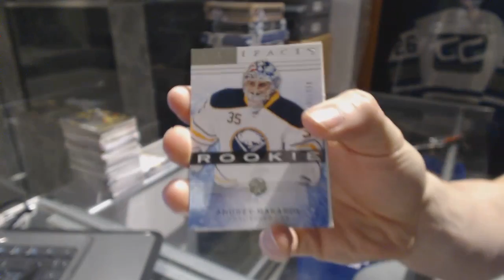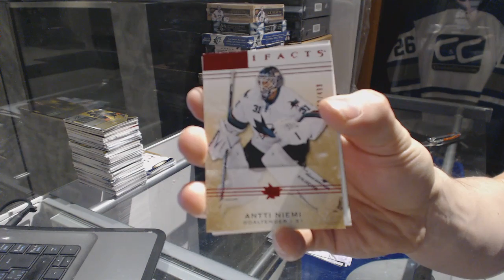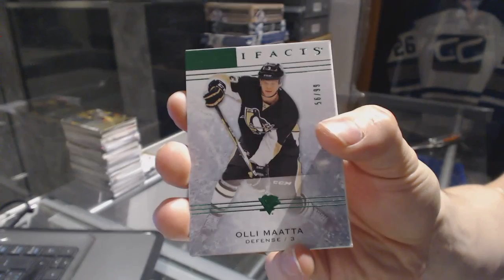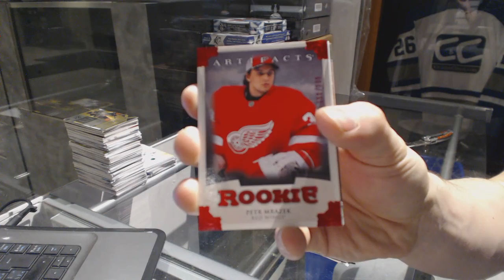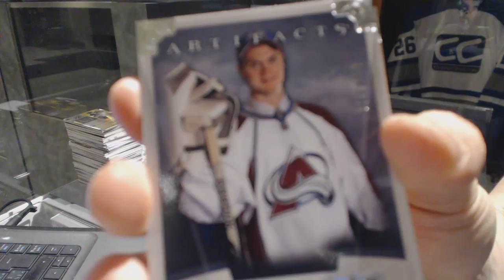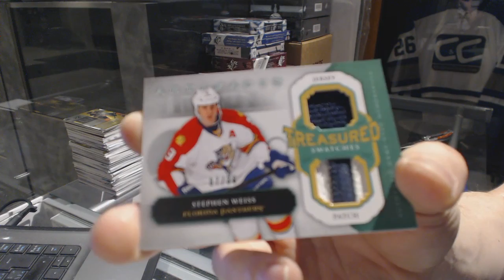14-15 UD Artifacts & 13-14 UD Artifacts Hockey Box Break - C&C GB #6852